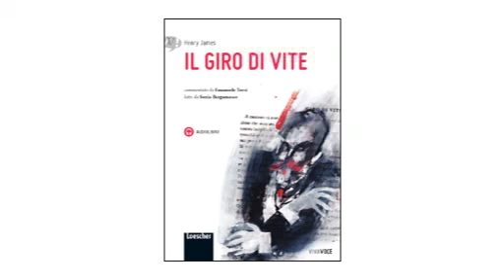Il giro di vite (Audiolibro) - "Introduzione"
di Henry James
commentato da Emanuele Trevi
letto da Sonia Bergamasco
con un contributo di Fabrizio Gifuni
Loescher Editore